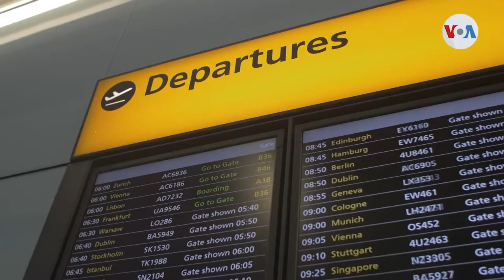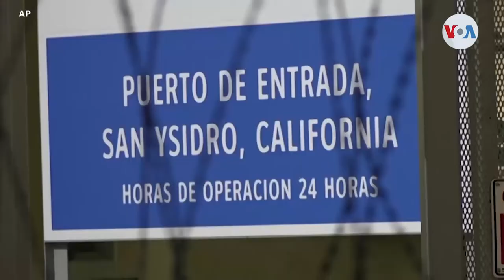Estados Unidos abrirá sus fronteras el 8 de noviembre a los extranjeros vacunados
Finalmente existe una fecha para la reapertura total de las fronteras de Estados Unidos a los extranjeros: el 8 de noviembre. Los vacunados podrán entrar nuevamente.

¡Visítenos!